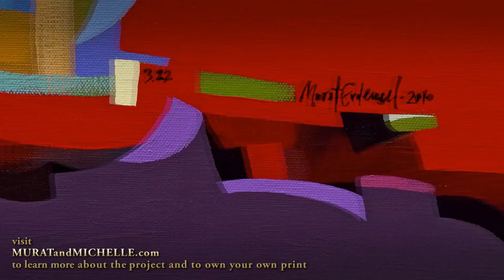Murat and Michelle, Poema at Valentango 2012 Animation Visualization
Murat and Michelle Erdemsel dancing to the music of Francisco Canaro, Poema. This video illustrates the gathering of tango music, dance and modern art.